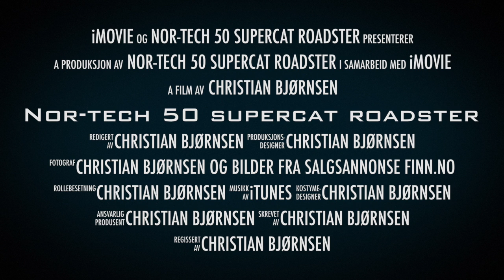Nor-tech 50 supercat roadster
Denne videoen handler om Nor-tech 50 supercat roadster